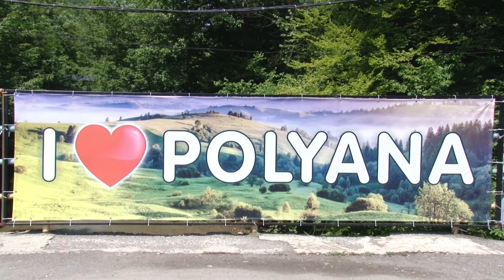Як у Європі: на території Полянської ОТГ з’явиться екопоселення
Полянська об’єднана територіальна громада створена близько 2 років тому із населених пунктів сільських рад – Полянської, Плосківської та Родниківської. Завдяки децентралізації громада отримала бюджет на рік у понад 40 млн грн. І має змогу реалізовувати амбітні проекти. Один із них – зведення екопоселення на території села Роднікова Гута.